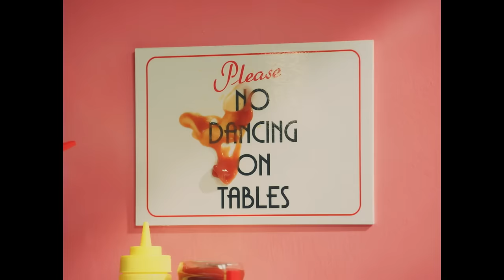스피카 (SPICA) - Secret Time MV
SPICA's [SECRET TIME] has been released!
Produced by : Andreas Oberg, Pontus Frisk, Graciela Chin A Loi

“Secret Time ” is pop R&B dance track that blends electronic synth sounds with those of live instruments.
SPICA's colorful harmony and their strong vocal is well presented through this song.

타이틀곡 ‘Secret Time’은 멤버 김보아가 직접 작사하고, 스웨덴의 프로듀서 Andreas Oberg, Pontus Frisk, Graciela Chin A Loi가 작곡을 맡았다. 이들 중 Andreas Oberg는 레드벨벳 ‘7월 7일’, 소녀시대 태티서 ‘Dear Santa’, 샤이니 ‘Romance’, 빅스 ‘B.O.D.Y’ 등의 국내 히트곡을 만들어낸 유명 프로듀서. 스피카와는 ‘Secret Time’을 통해 처음 음악 작업을 한 것으로 한층 더 기대를 모으고 있다.

‘Secret Time’은 뛰어난 가창력과 강렬하고 임팩트 있는 스피카의 ‘걸크러쉬’ 이미지를 모두 느낄 수 있는 팝/R&B 장르의 댄스 곡이다. 특히 R&B 창법이 느껴지는 멤버들의 다채로운 하모니가 인상적이다.